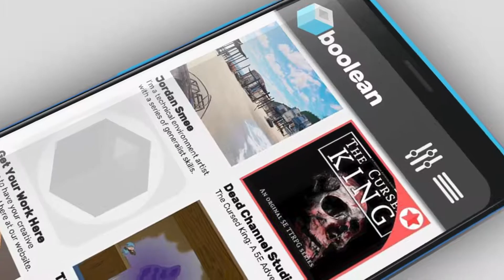Boolean - Play Store Launch Video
Boolean Pre-launch Applications are now open.
Boolean is a central mobile portfolio hub for Games Developers, Designers, 3D Modellers, Animators, Students and any other form of creative individual to share their work with the world. Boolean is a hand-curated community of work and is updated every week to feature new submitted talent from the creative world.

If you have any further questions about Boolean please get in touch.

James